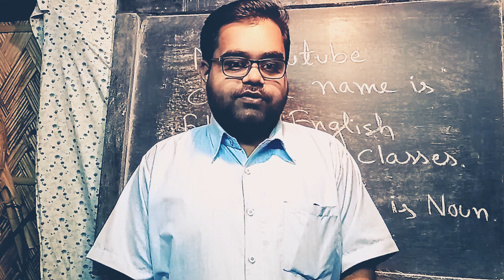How to Introduce Yourself in English Language